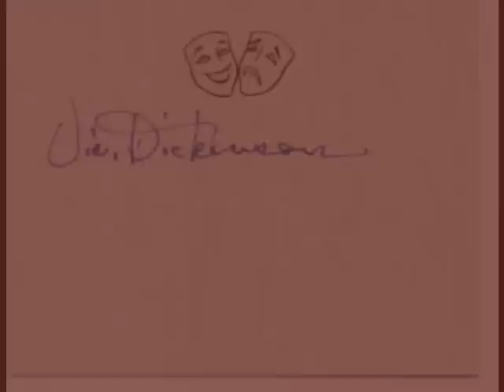Vic Dickenson NICE AND EASY BLUES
Vic Dickenson  --  trombone
Johnny Guarnieri  --  piano
Bill Pemberton --  bass
Oliver Jackson  --  drums